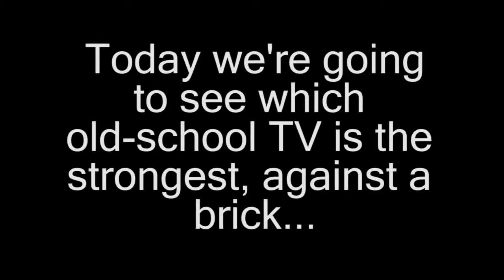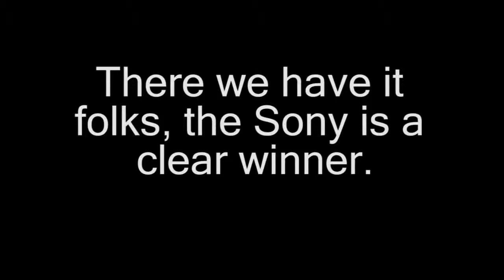TV Smashed with Brick Slow Motion GoPro